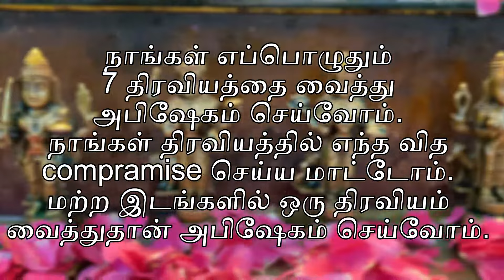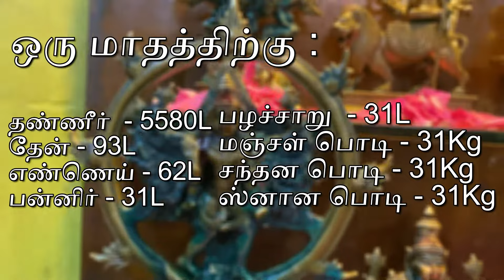எங்களுடைய கோவிலில் அபிஷேகம் செய்யும் முறை !! லட்சுமிநாராயணகோவில் | Watch the Full Video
அபிஷேகம் என்பது பூஜையின் நடைமுறைகளில் ஒன்றாகும், மேலும் பஞ்சலோக ஷீலங்களுக்கு (சிலை) அபிஷேகம் செய்யப்படுகிறது. ஒருவரின் சொந்த மனதையும் பாபத்தையும் தூய்மைப்படுத்தவும், தூய்மை மற்றும் பக்தி பெறவும் அபிஷேகம் செய்யப்படுகிறது.

நமது ஆதேஷ் லக்ஷ்மி நாராயணா கோவிலில், ஒவ்வொரு பூஜைக்கு முன்பும் குறிப்பிட்ட தெய்வத்திற்கு 7 திருமுறைகளுடன் அபிஷேகம் செய்யப்படுகிறது. இது பொதுவாக சங்கல்பம் எடுத்த பிறகும், பூஜை செய்வதற்கு முன்பும் செய்யப்படும்.
எந்த ஒரு கோவிலிலும் செய்யப்படாத ஒவ்வொரு பூஜைக்கு முன்பும் நாங்கள் பிரத்தியேகமாக அபிஷேகம் செய்கிறோம்.

Also try our Pooja & Homam :
Pooja starts @ Rs.300
Homam starts @ Rs.5500